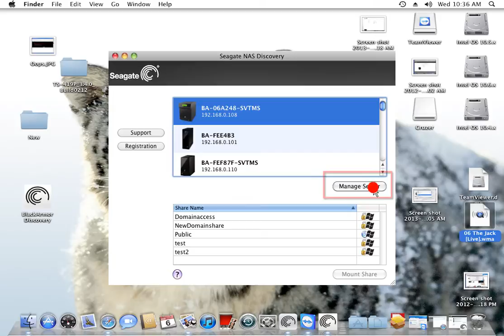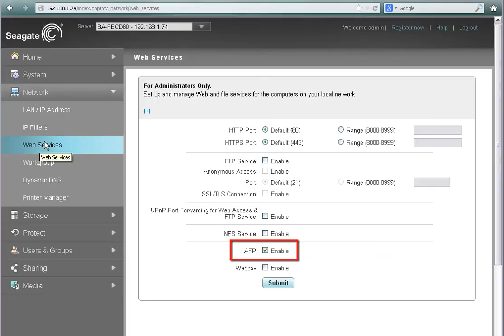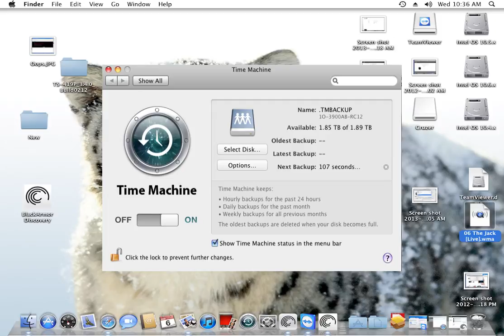How to Use Apple Time Machine to Backup Data to the Seagate Business Storage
This tutorial will show you the steps required to use the Apple Time Machine to create and schedule backup plans using the Seagate Business Storage NAS as the Destination drive.